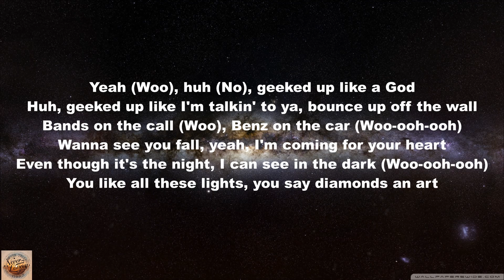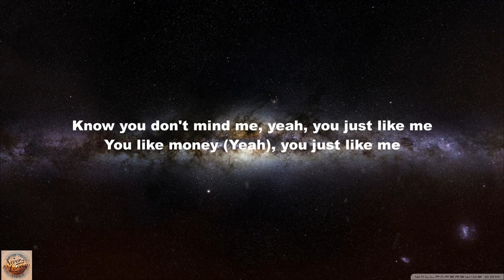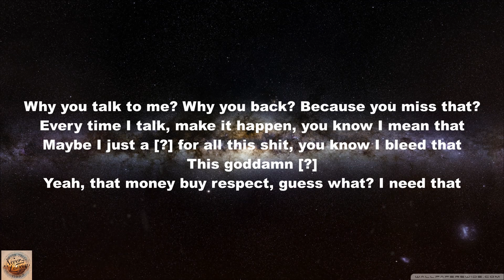Yeat-HEARD OF MË (Lyrics)